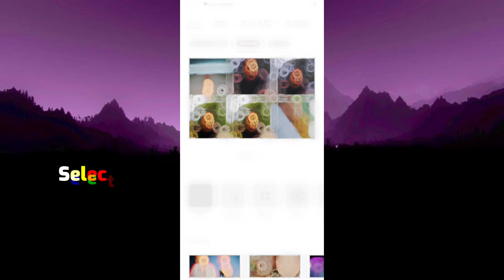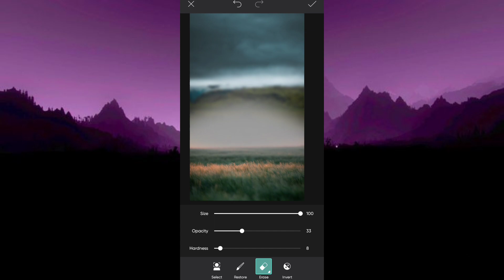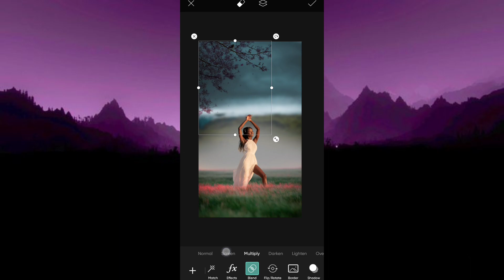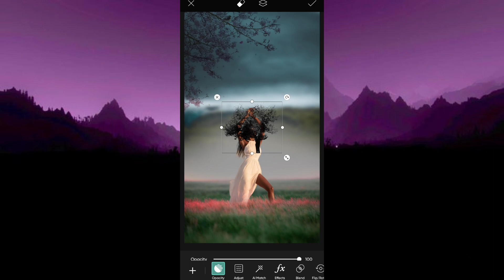How to Change Picsart Background Tutorial 2023 || Picsart बैकग्राउंड ट्यूटोरियल कैसे बदलें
Picsart Photo Editing Background Change | How to Change Background of Photo

HOW TO CHANGE BACKGROUND OF YOUR PICTURE|| PICSART EDITING TUTORIALI EASY EDITING|

Photo Ka Background Change Kaise Kare 2023 | How to Change Background /